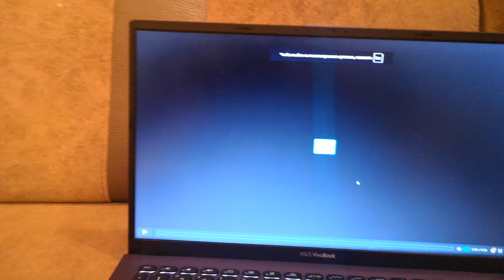Vlog 25.02.2020 / Закупились в Бургеркинге